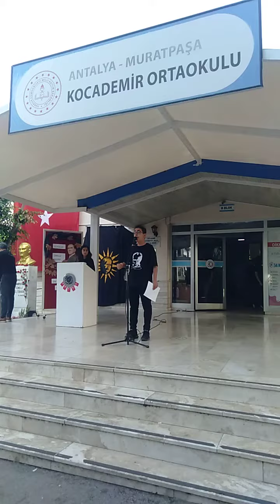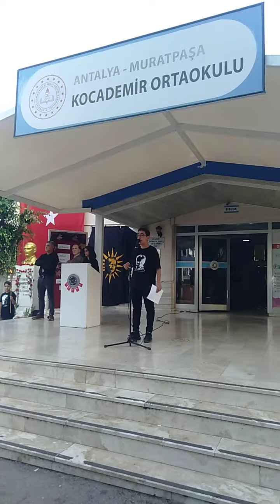10 KASIM.. ANMA TÖRENİ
10kasım bugün büyük önder Mustafa Kemal Atatürk'ün aramızdan ayrılışının 85. yıl dönümü